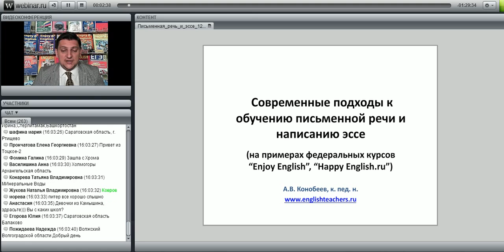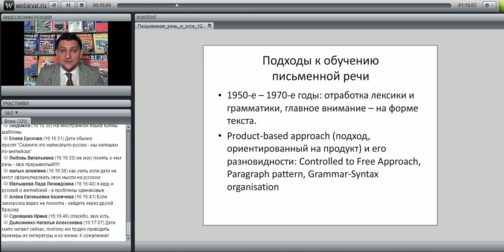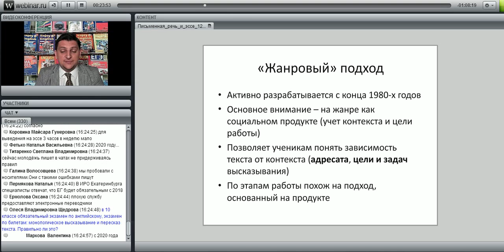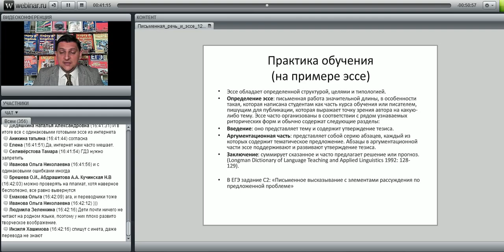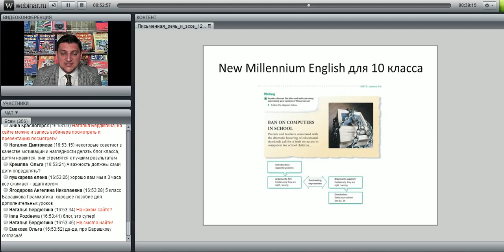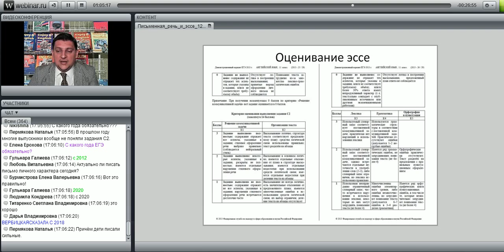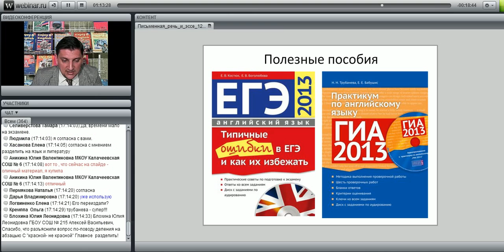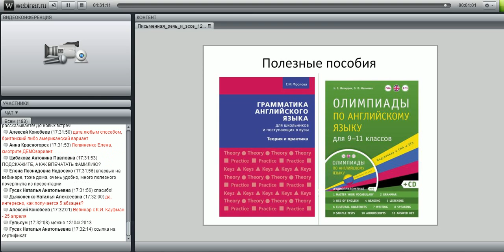Современные подходы к обучению письменной речи и написанию эссе